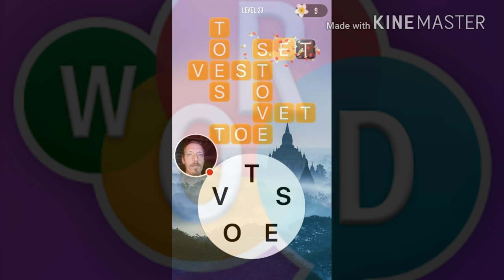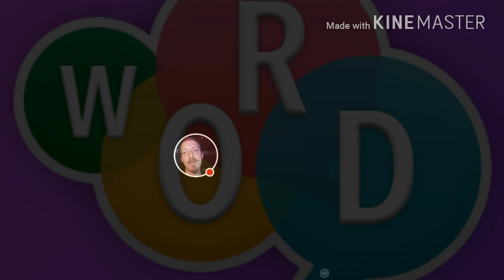'Word Crossy' train your brain levels 21-25 completed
New trending puzzle game. Word Crossy is going to be a hit! Training your brain can be fun! Get it in the app stores and watch my videos for walkthrough.